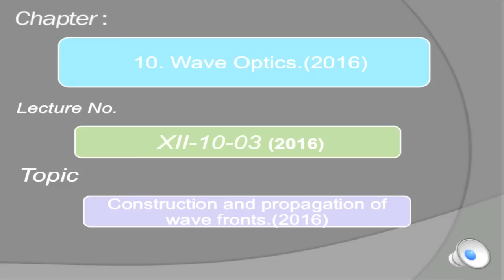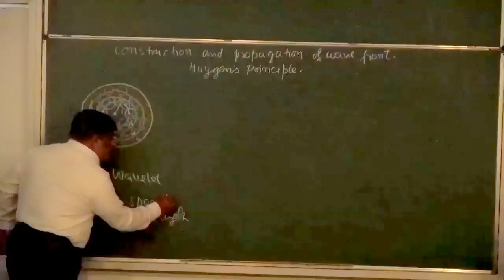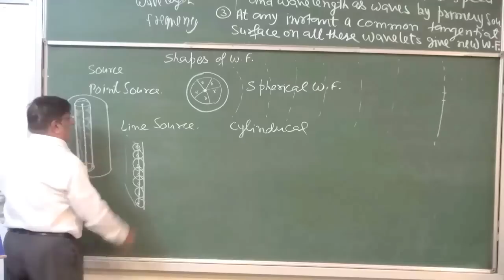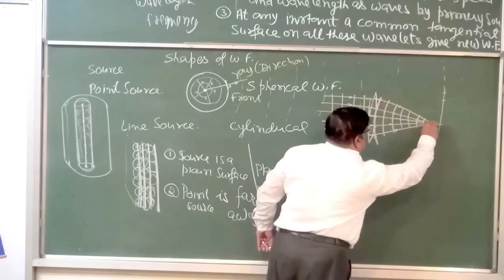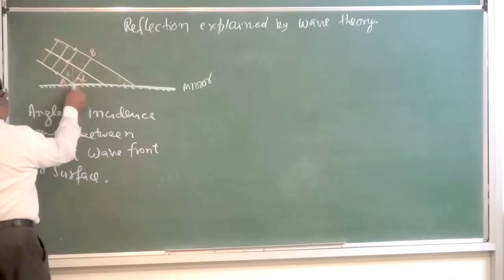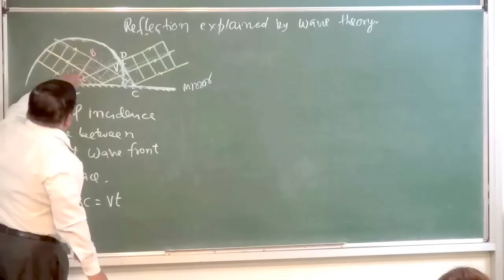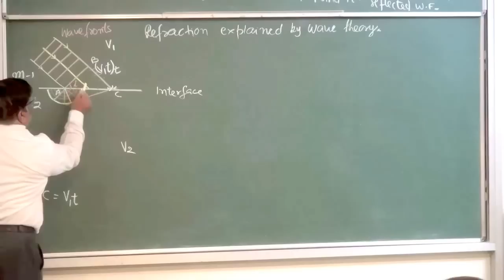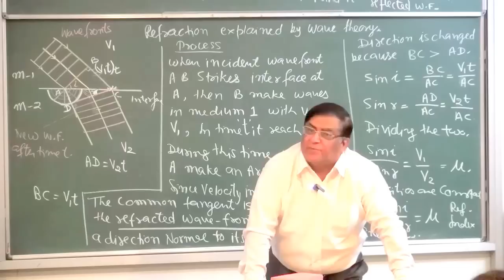XII-10-03 Construction and propagation of wavefronts (2016) Pradeep Kshetrapal Physics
Physics, Class:XII   Chapter:Wave optics    Topic:Construction and propagation of wavefronts    Classroom lecture by Pradeep Kshetrapal. Language : English mixed with Hindi.